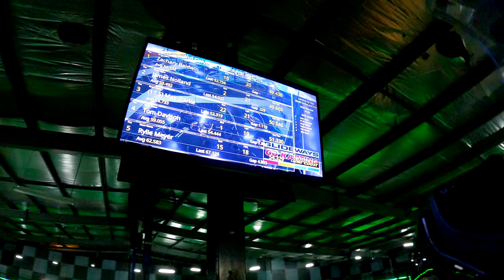DRIFTERS TRY TANDEM GO-KARTS!